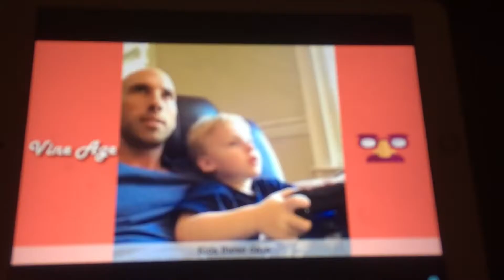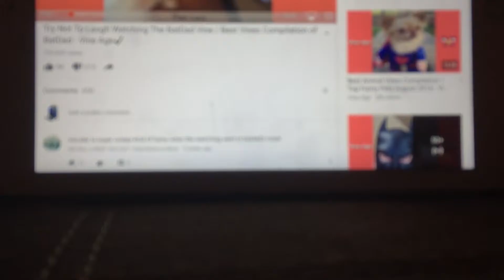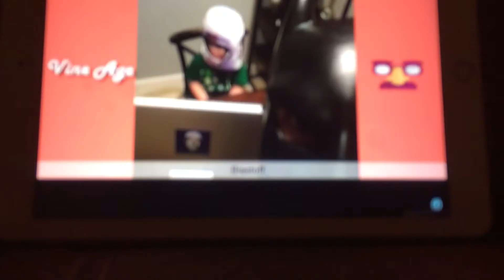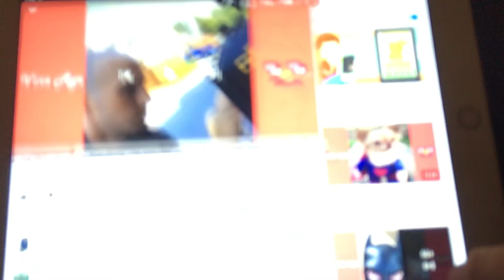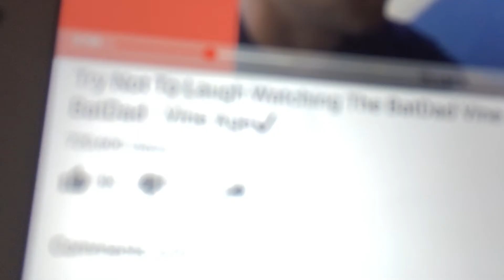Try not laugh part 2